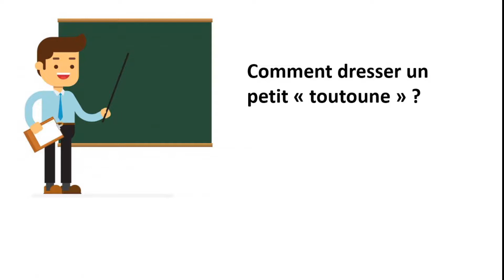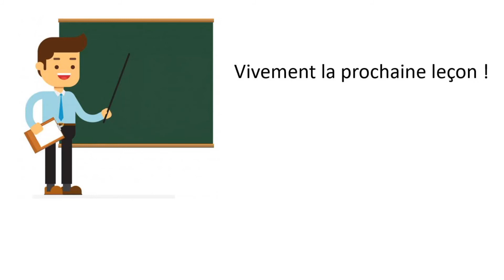Education de mon terrier brésilien (Fox Paulistinha ;-)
Juste pour rire :-)